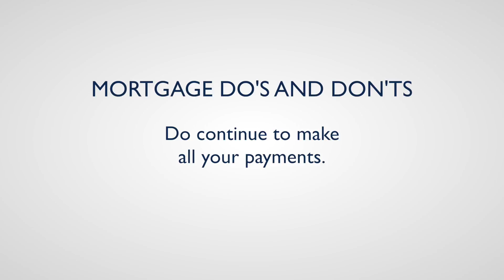Word of Advice Wednesday with Mike Clark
Advice for what to do and what not to do when getting a mortgage